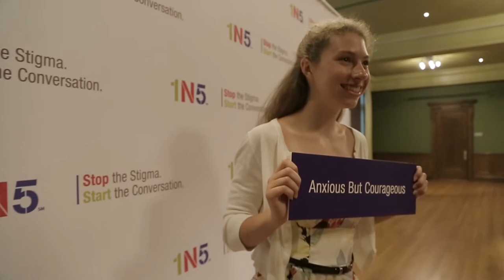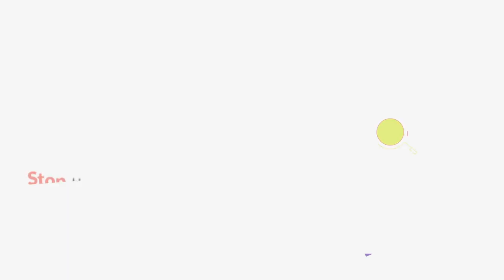Spring4Life Event 2017